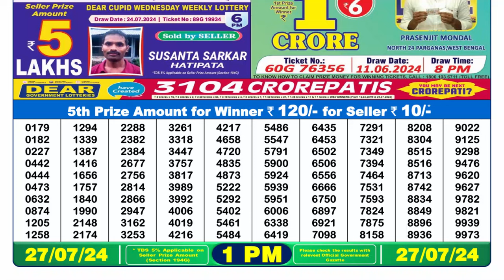🔴Lottery Sambad Live 01:00pm 27/07/24 Morning Nagaland State Dear Lottery Result Pdf Download